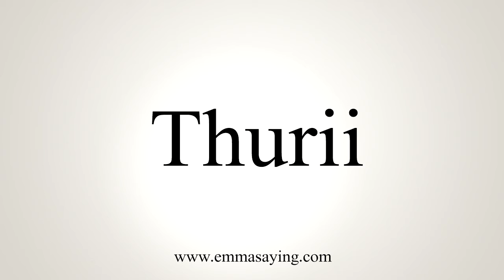How To Say Thurii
Learn how to say Thurii with EmmaSaying free pronunciation tutorials.